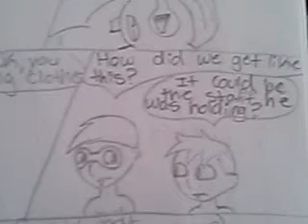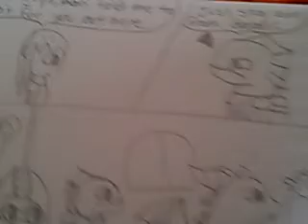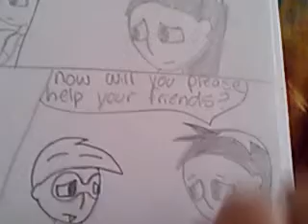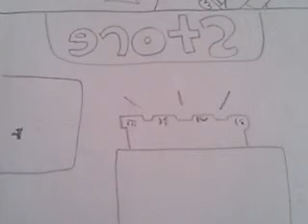Skylanders(The Magic Hermit) Book 14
This was a 2012 project that contains the following characters: Spyro
Gil Grunt
Trigger Happy
Voodood
Snow
Kari
Human Skylander forms